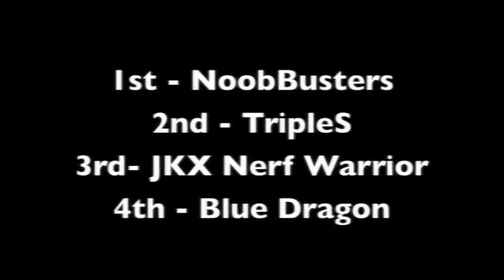Nerf Powerplay 2013 Youth Finals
The finals match for the Youth Category at the Nerf Powerplay 2013 held at NEX Singapore on 23 June 2013. Congratulations to all of the prize winners of the tournament!